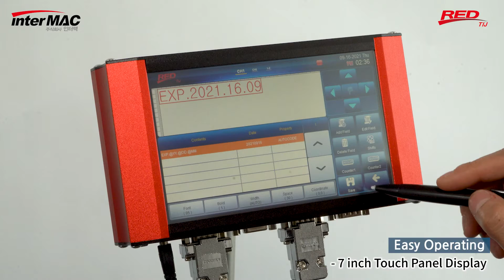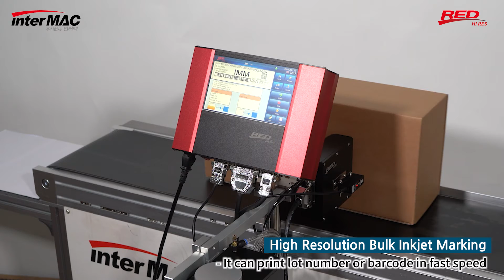[Inter Mac] Thermal Ink Jet Marking System - RED TIJ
Developed in 1997, maccell DOD Printer has become the flagship product of Intermac. It has been an innnovation solution for many manufacturing companies like steel, auto parts and chemical. The marking speed and quality are two core benefits our customers enjoy and suit the diverse needs of such industry. Intermac continues to work hard for best practice in quality and customer service. We have the highly qualified employees who can meet any demands from a diversity of our customers and industries in which we serve. Our mission is to design and build the system that is intergral to customer's business success. We keep pushing ourselves for continuous innovation in quality and technology that are beyond our customer's expectation.